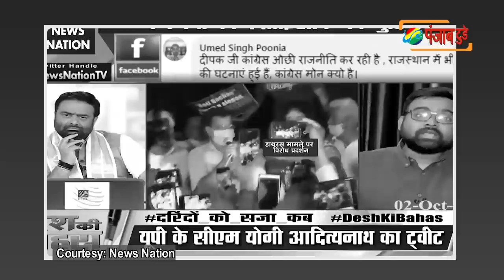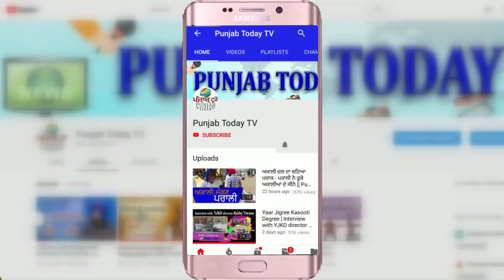क्या नींद से जागा गोदी मीडिया? अब पूछने लगा भाजपा नेताओं से कठिन सवाल | Godi Media | Bjp